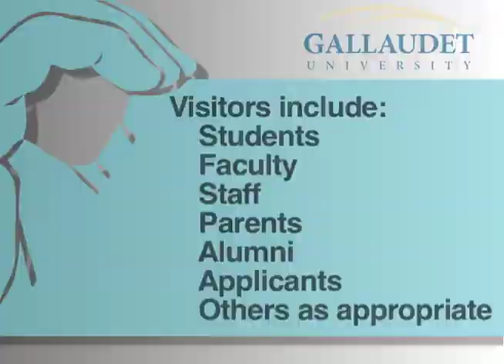Office of Ombuds